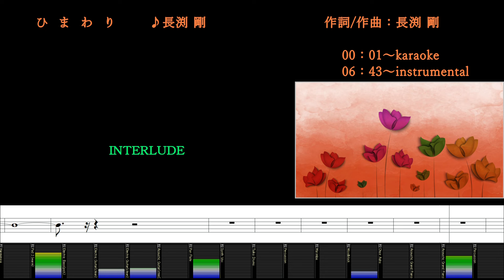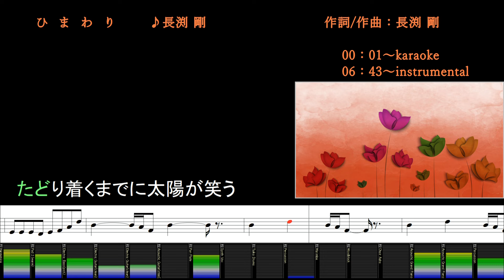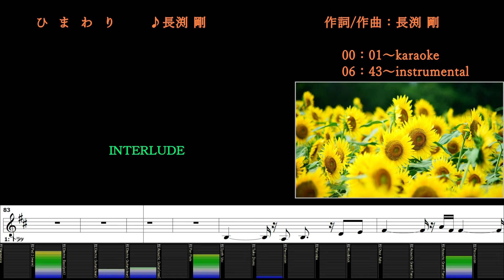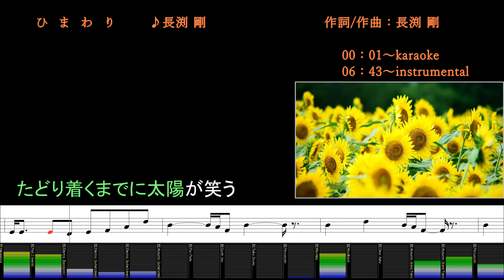ひまわり/長渕 剛/カラオケ/instrumental/歌詞/HIMAWARI/Tsuyoshi Nagabuchi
(00:00～) カラオケ/歌詞
(06:43～) メロあり練習用/BGM/歌詞

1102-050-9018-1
ひまわり
♪長渕 剛
作詞/作曲：長渕 剛

JASRAC
JASRAC